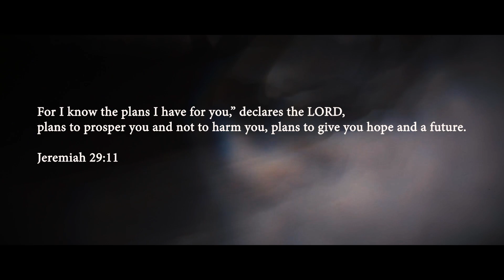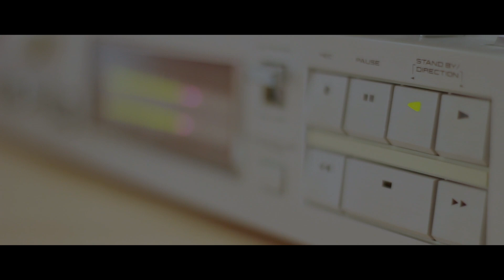The Calling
Greg is leaving the life of his dreams but an unexpected situation brings him back to reality.